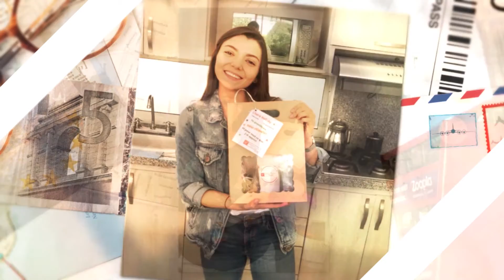Journée des enseignant(e)s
Chères professeures et chers professeurs:

Merci pour la patience,
pour la gentillesse,
pour nous stimuler
et pour tout ce que j'ai appris!